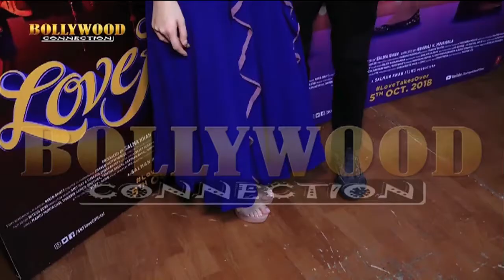AAYUSH SHARMA AND WARINA HUSSAIN PROMOTING